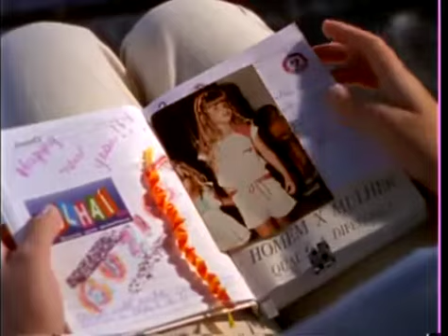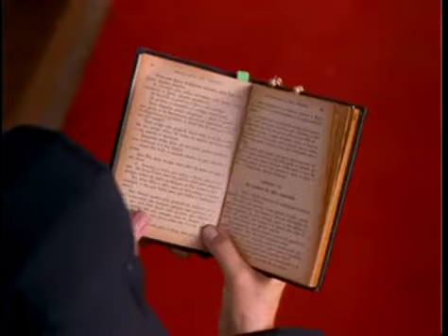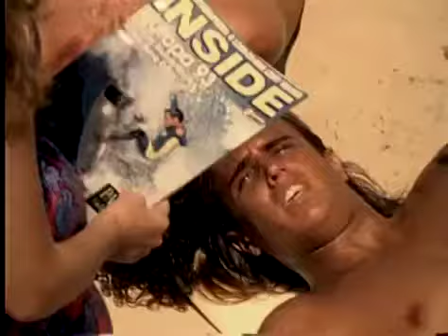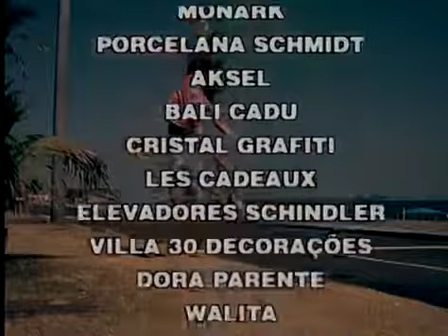Confissões de Adolescente 12 A Tragédia (07/11/1994)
Natália perde sua agenda que usa como diário no ônibus em que havia descido. No transporte havia apenas um garoto com jeito estranho, uma freira, um surfista e um homem cego junto com sua interprete. Natália então decide investigar e, com a ajuda de Barbara, Diana e Carol, procurar um por um até descobrir quem ficou com sua agenda perdida, antes que seus segredos sejam lidos.

Participações especiais:
Luiz Fernando Petzhold como Marcelinho
Jonas Torres como Arturzinho
Raphael Martins como Surfista
Ataíde Arcoverde como Homem Cego
Julio Carvana como Carlinhos Zefiro
Joel Silva como Osório

Rubenilson Martins como Padre Pariolli

Fonte: Wikipédia, a enciclopédia livre.